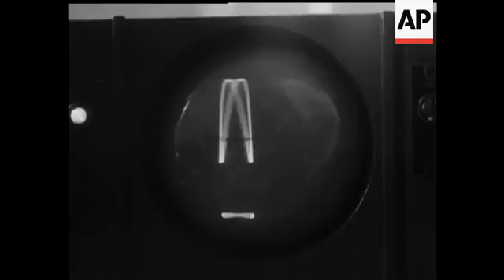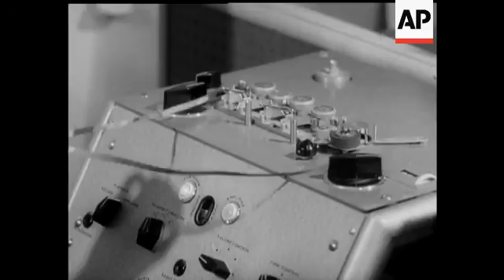SOUND OF THE FUTURE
(19 Feb 1962) This converted oast-house in Kent is really a kind of studio where Miss Daphne Oram is engaged in scientific research into electronic music. Thanks to a Gulbenkian Foundation grant, she's surrounded by very expensive equipment. With it, she can compose the sound and music of the future.